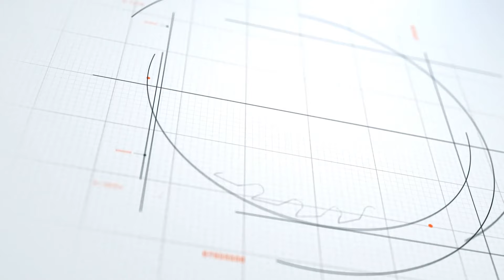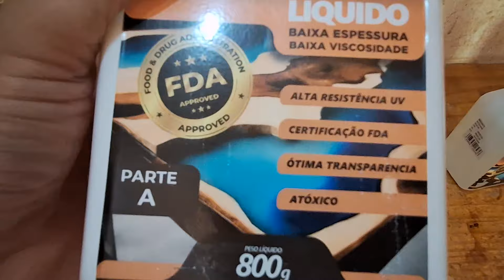Tábua de Corte End Grain - Aproveitando Sobras de Madeira Teca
Aprenda como confeccionar uma tábua de Corte End Grain aproveitando sobras de Madeira Teca.